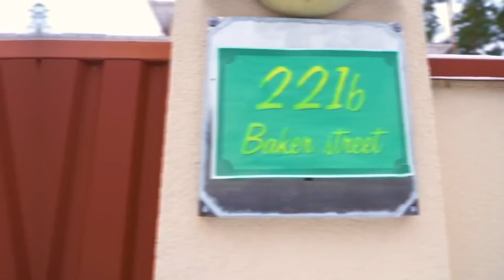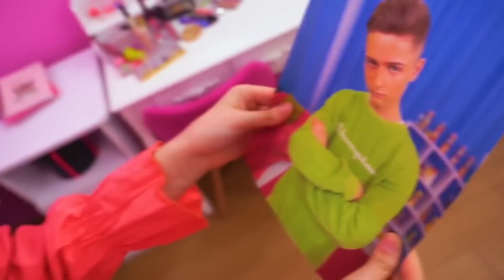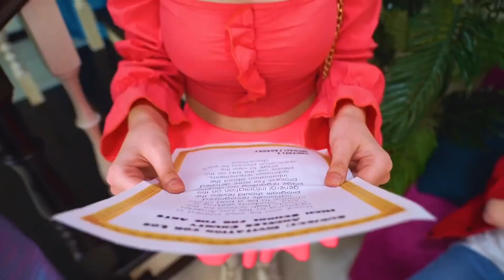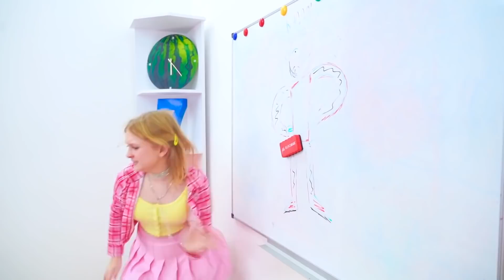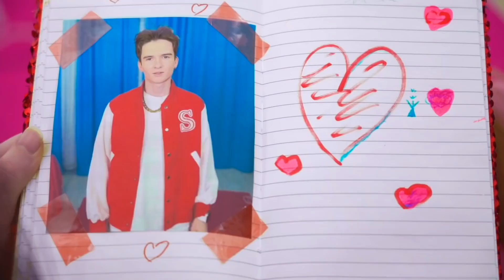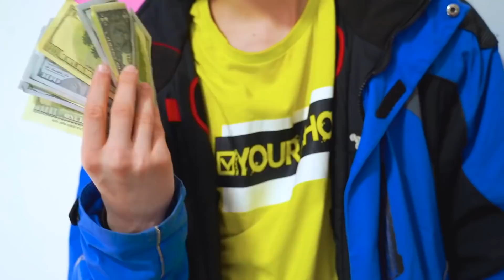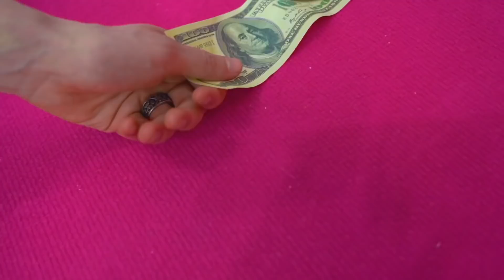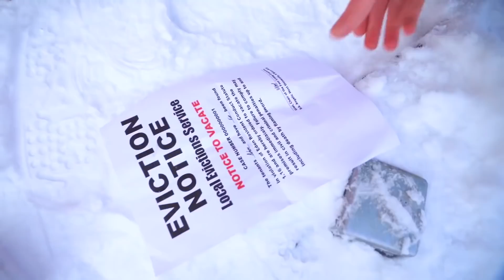Я Влюбилась В Миллионера || Богатый Краш VS Нищий Краш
Все знают, что, когда влюбляешься, забываешь обо всем. Но если у тебя есть и Богатый, и Бедный Краш, выбор становится очень трудным. Как думаешь, имеют ли деньги значение в отношениях? Как это повлияло на выбор наших героев - смотри в новом ролике!